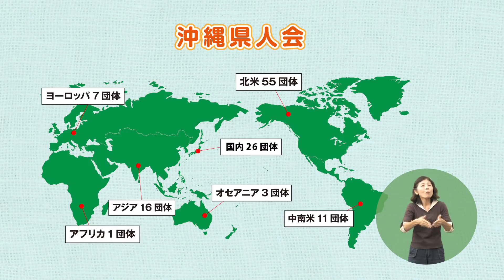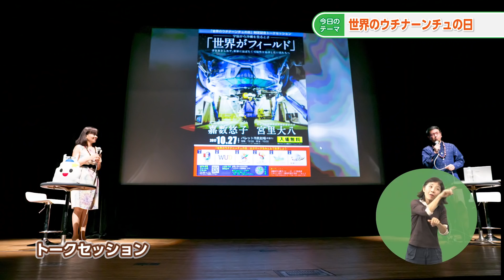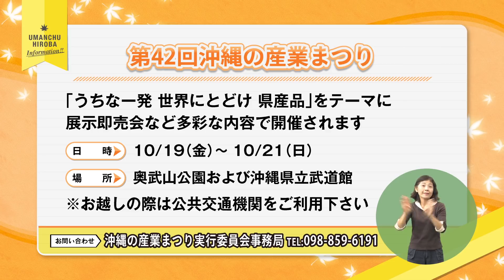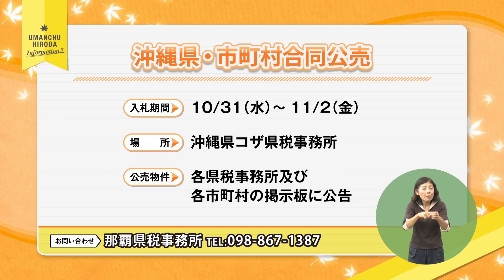うまんちゅひろば平成30年10月13日、14日放送「10月30日は『世界のウチナーンチュの日』」